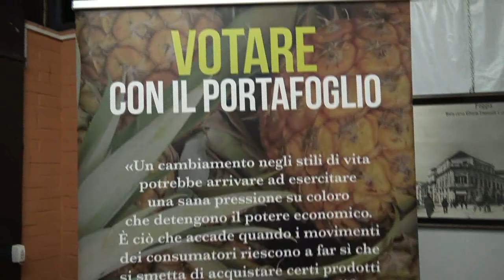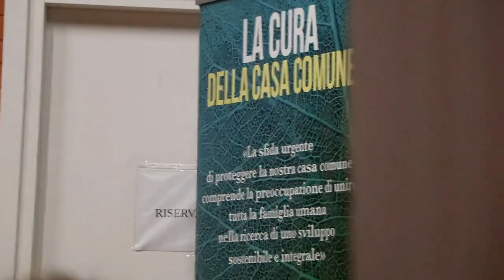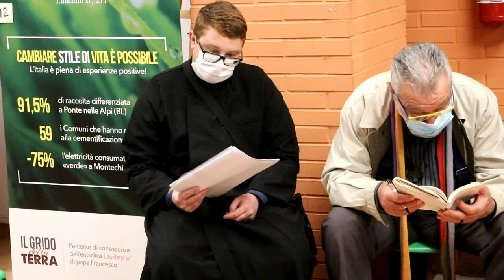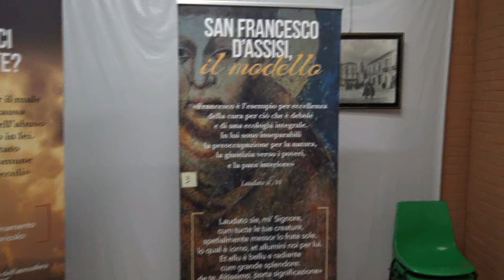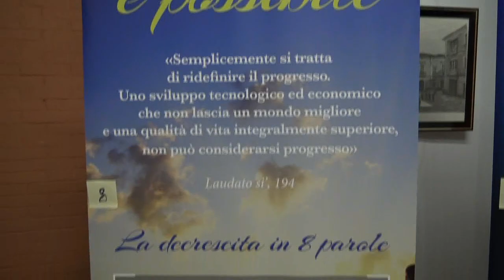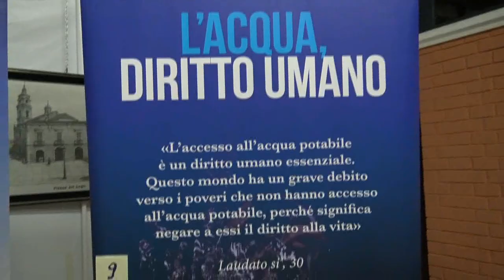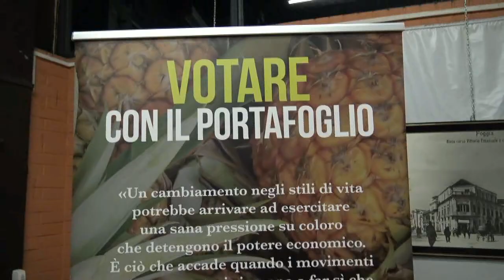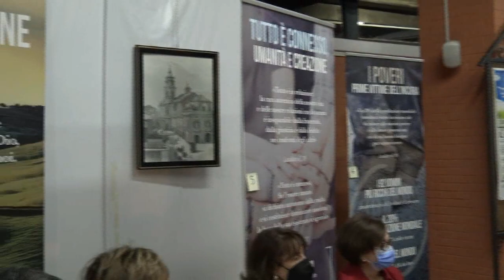fr.Luigi Lavecchia - San Francesco d'Assisi il modello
Nell'ambito della mostra allestita presso parcocitta' di Foggia  sulla bellezza e la salvaguardia del creato,una riflessione del frate francescano.